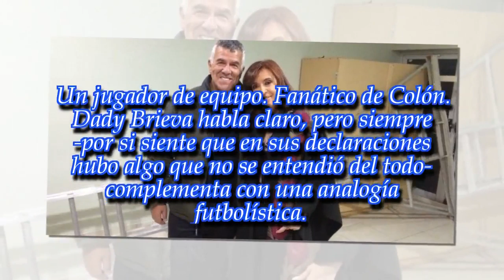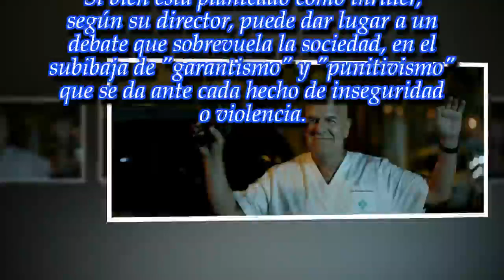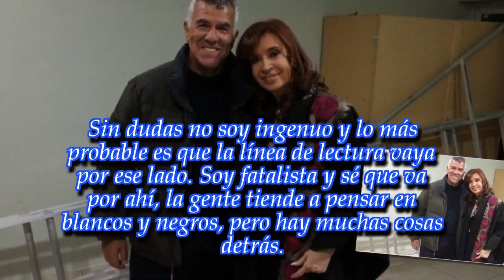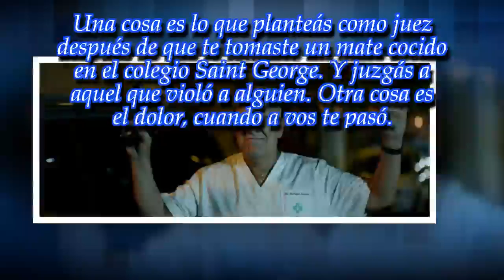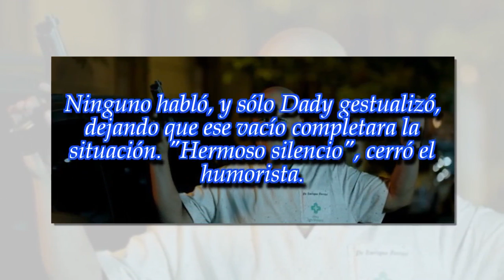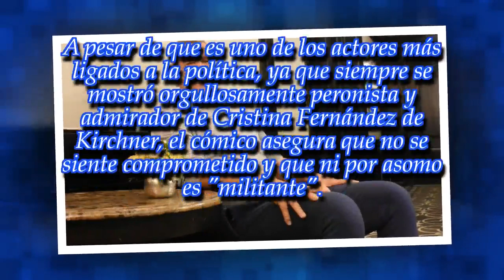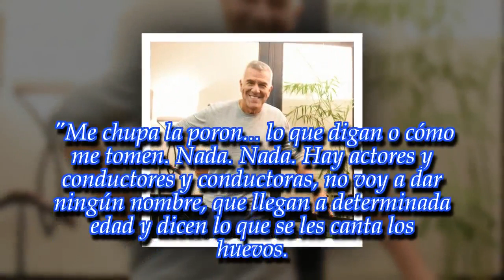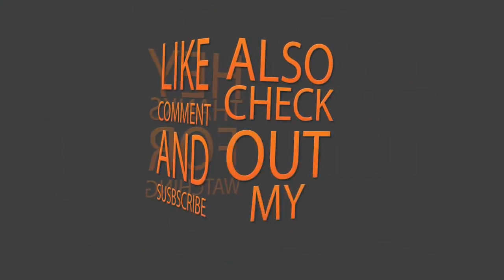Dady Brieva: "Si empiezo a censurarme para ser correcto, no venderé más una entrada"